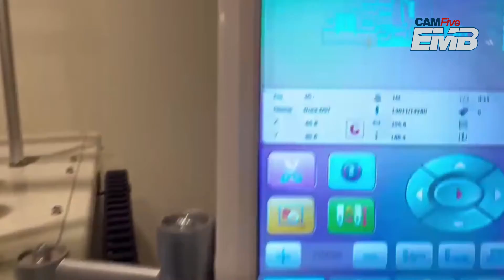HAPPY CUSTOMER | DELIVERY FOR B&J EMBROIDERY | CAMFive EMB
A Happy customer speaks for us! Our Double Head Embroidery Machine is the best option to START YOUR OWN BUSINESS 🙌🙌.

Thanks for the trust B&J Embroidery💯